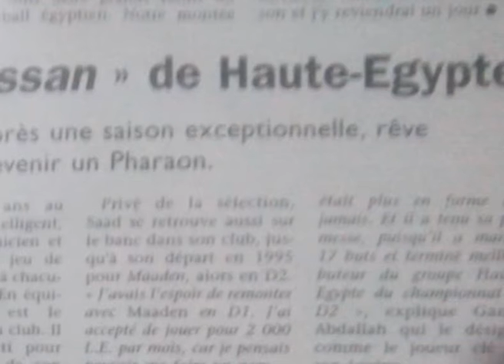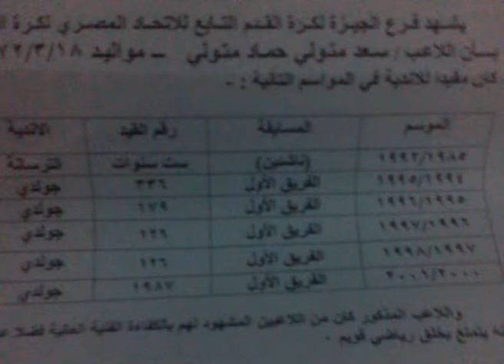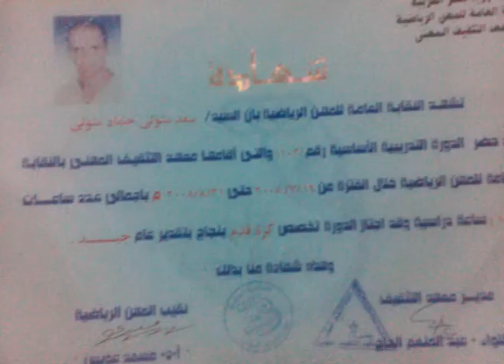اسطوانىة السيره الذاتيه لكابتن سعد متولى